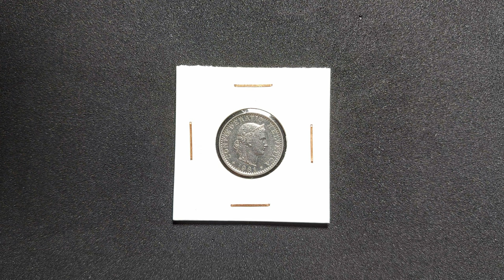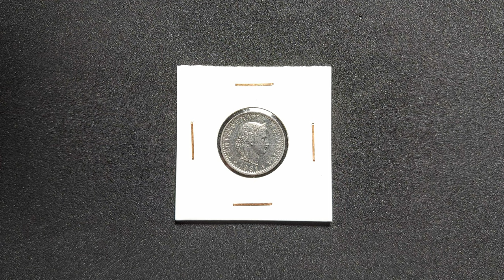20 RAPPEN 1981, Libertas; copper-nickel (Switzerland Coin)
Series: Libertas series

Obverse
Head of Libertas (Roman goddess of liberty) facing right, with braided hair tied with ribbon and wearing tiara.

Script: Latin

Lettering:
CONFŒDERATIO HELVETICA
LIBERTAS
⸭ 1981 ⸭

Translation: Swiss Confederation

Designer: Karl Schwenzer

Reverse
Wreath formed of two alpine rose springs with flowers tied with a ribbon below.

Script: Latin

Lettering:
20
B

Designer: Karl Friedrich Voigt

Edge
Plain

20 Rappen (Libertas; copper-nickel) -  obverse

Mint
B Bern, Switzerland (1225-date)
Comments
Different types are known.

Obverse
Die 1 from model 1879 - large central dots in decorations, thick nostril with a curved back line, half of left pearl in diadem hidden behind hair.
Die 2 - small central dots in decorations, thin nostril, left pearl in diadem far from hair.

Reverse
Die A from model 1879 - all details thick, top of the tail of 2 wide.
Die B - reengraved, all details thinner and further from each other, midribs of each leaf well defined, top of the tail of 2 sharp.
Picture: © Images courtesy of Alexandr Prokofyev

DATE              MINTAGE
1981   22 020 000